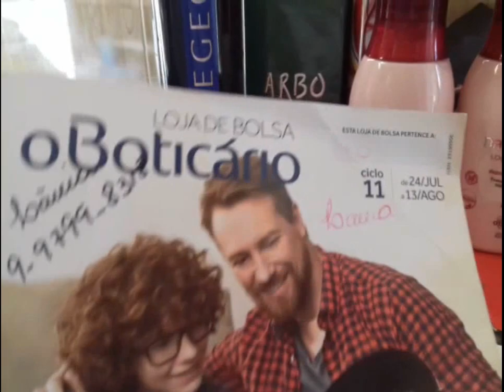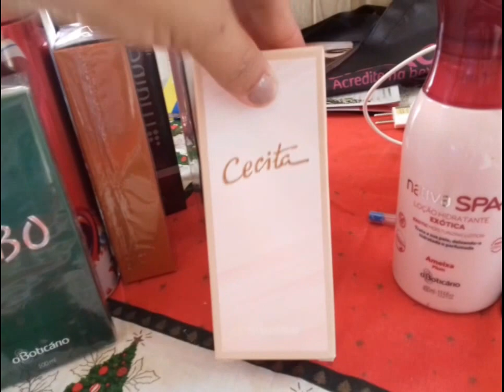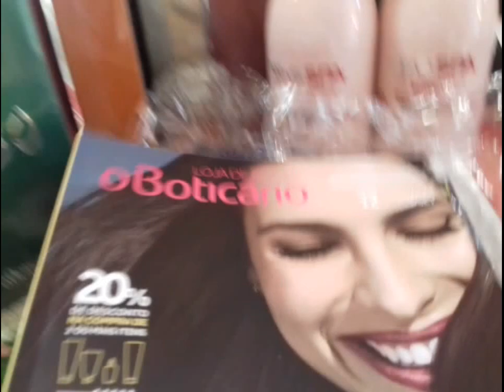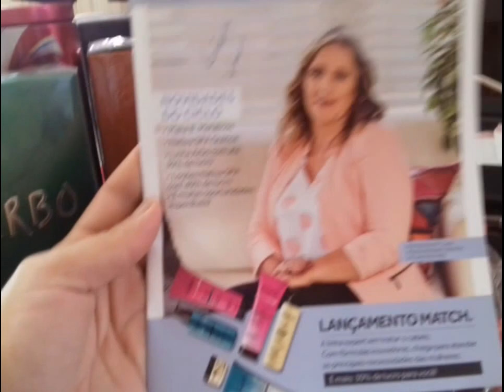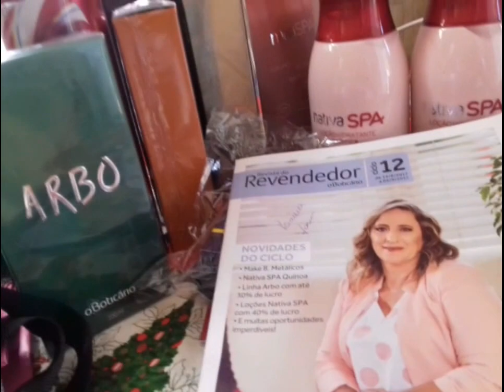VOLTEI A VENDER BOTICÁRIO,SERÁ QUE VAI DA CERTO?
VOLTEI A VENDER BOTICARIO , VAMOS VER SE VAI DR CERTO